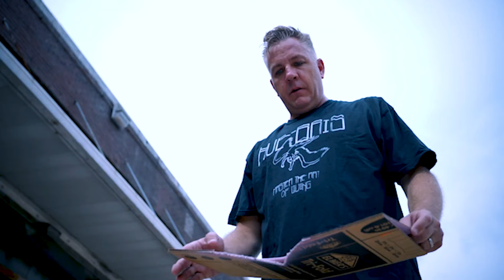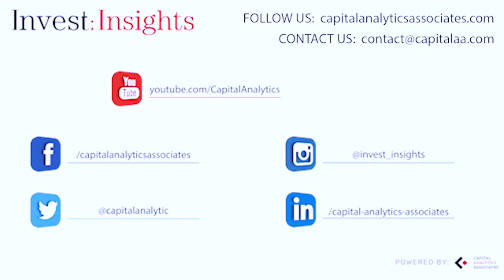Time to get creative: Financial management is evolving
Hey viewer! What is the longest you've worked with a single company? Share with us in the comments below!👇

New technologies are driving significant innovation and creative rethinking of business models. With Invest:Insights, Office Managing Partner in Minneapolis for RSM Jamie Woell discussed how innovations such as cryptocurrencies and blockchain, and trends such as increasing ESG efforts, will impact the accounting profession and financial management moving forward.

🎙 Take us on the go!